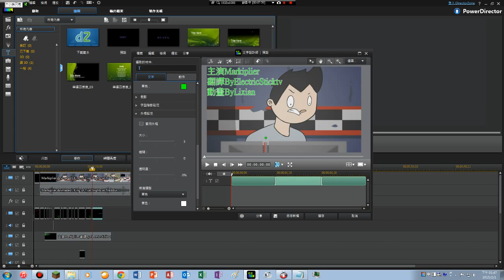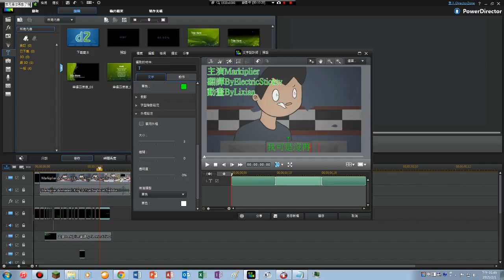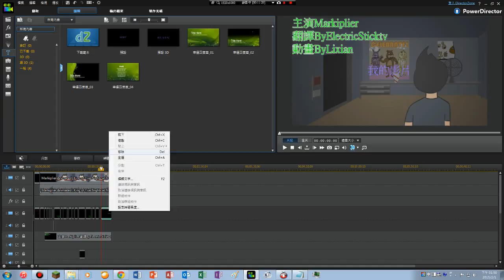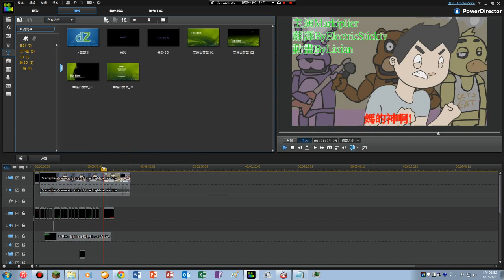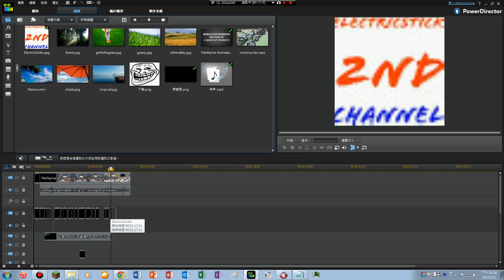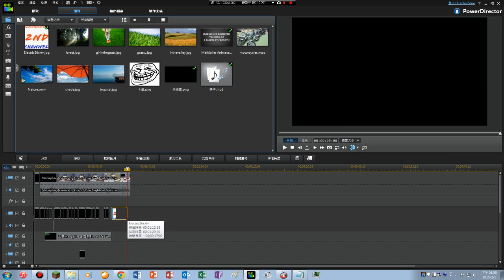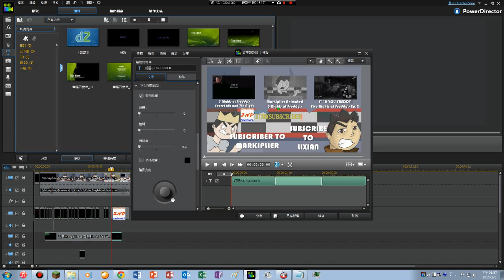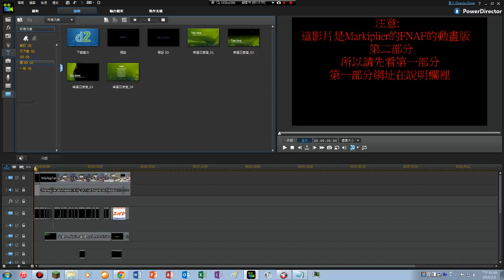玩具熊五夜後宮之王幕後花絮下集 - [ElectricSticktv]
用的軟體是威力導演12版
威力導演官網